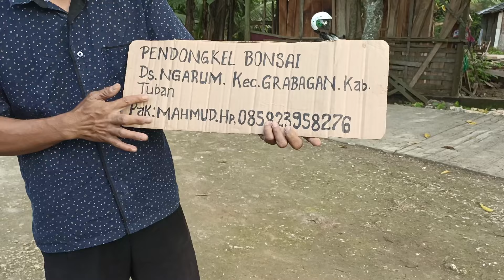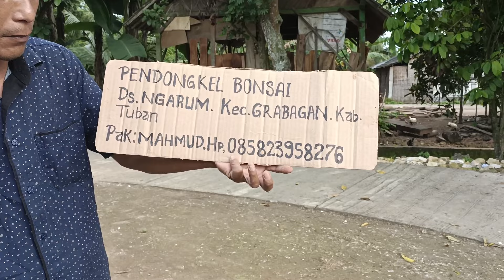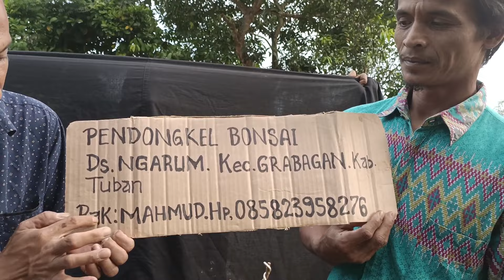CEK HARGA BAHAN BONSAI DI PENDONGKEL BPK MAHMUD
CEK HARGA BAHAN BONSAI DI PENDONGKEL BPK MAH MUD
ALAMAT DESA NGARUM KE CAMATAN GRABAKAN KABUPATEN TUBAN JAWA TIMUR.